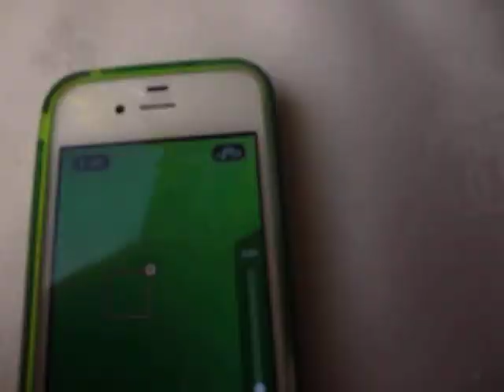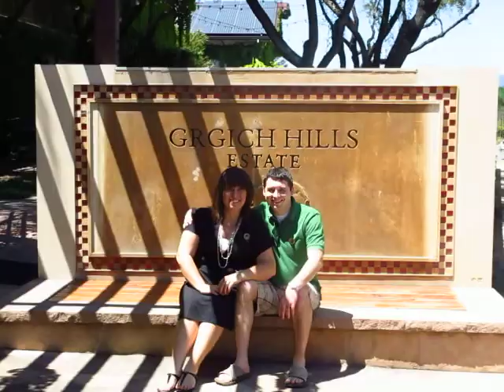Day 3 in Sonoma/Napa Valley California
Wine Train and Grgich Hills Vineyard